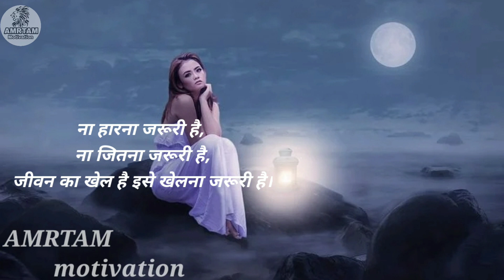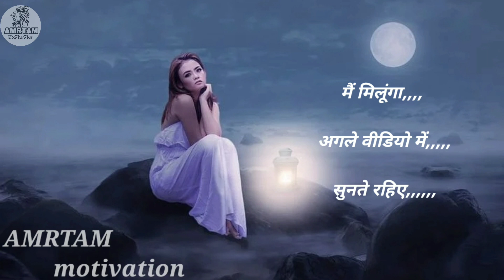Life Changing Powerful Motivational video in hindi inspirational speech in hindi by AMRTAMmotivation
सफलता चाहिए तो ये सुनो।

 Success Motivation in hindi by AMRTAM motivation
success Motivational quetes in hindi inspirational speech by AMRTAM motivation

Your quries-

1- Life changing powerful motivational video in hindi by AMRTAM motivation.

2- Life changing powerful Motivational video in hindi for student.

3- Life changing powerful Motivational video in hindi for success.

4- Life changing powerful Motivational video in hindi for girls.

5- Life changing powerful Motivational video in hindi for boys.

6- Life changing powerful Motivational video in hindi for success in life.

7- Life changing powerful Motivational video in hindi for businessman.

8- Life Changing Motivation

9- Motivational video in hindi

10- Hindi motivation

11- Motivational video for students

12- Motivation

13- Motivational quetes in hindi

14- Motivational inspirational speech in hindi

 Video and photo Credit - Vidsplay and pixabay and E.T.C.

Music Credit - Liquid Time (Aakash Gandhi)